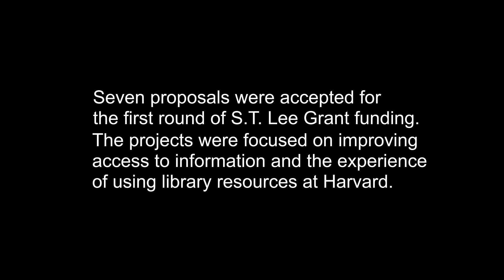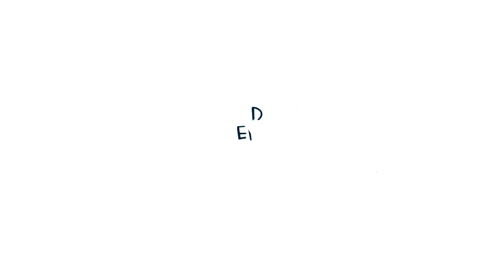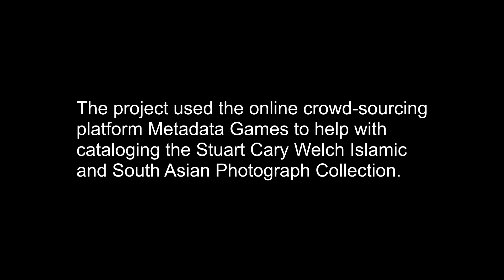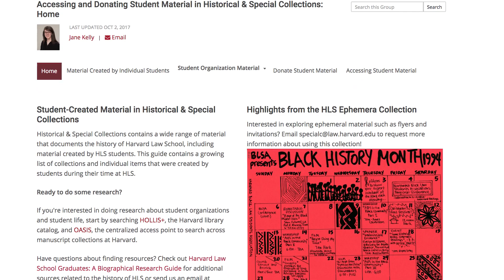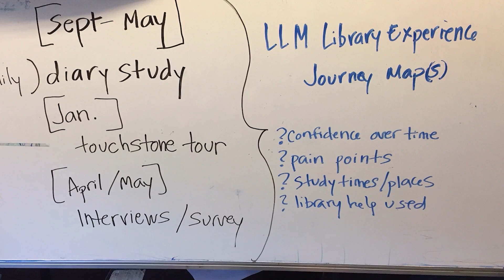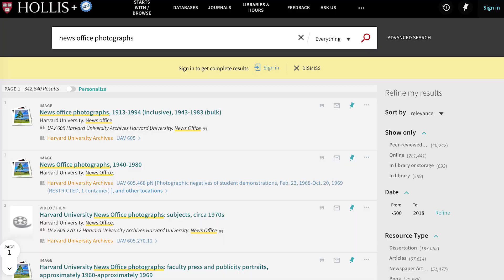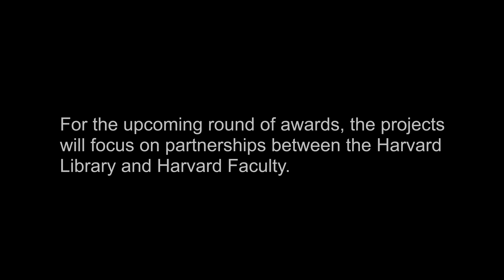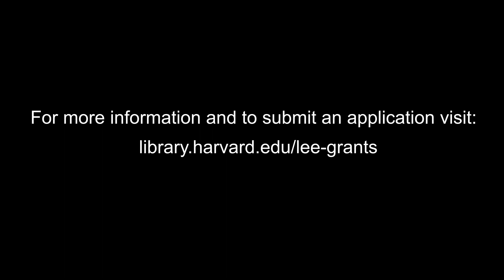2017 S.T. Lee Innovation Grants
Thanks to the remarkable generosity of Dr. Seng T. Lee, the Harvard Library was able to award $150,000 across 7 grant-funded projects to improve access to information and the experience of using library resources at Harvard University. Innovations can take a variety of forms: technological, cultural, or operational. This video highlights the work of the 2017 recipients.